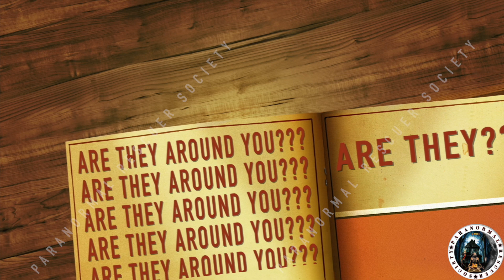GHOST CAPTURED IN MUMBAI!!! | Paranormal Activity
'PARANORMAL RESCUER SOCIETY'

WAS INVITED AT THE LOCATION TO INVESTIGATE
PARANORMAL ACTIVITIES & TO FIND EVIDENCE WITH THE HELP OF
IR CAMERA , HIGH INTENSITY VOICE RECORDER
 & EMF DETECTOR

LET'S HAVE INTENSE LOOK INTO THE FOOTAGES...